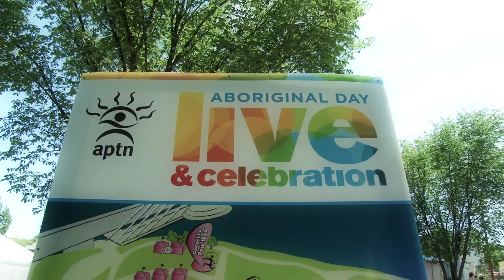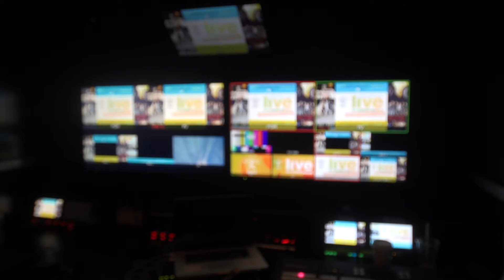Spotlight: ADL 2016 [10th Anniversary Celebration]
From a modest one-hour show in an inner-city courtyard to a multi-stage concert with more than a million viewers annually, APTN's Aboriginal Day Live has become Canada's preeminent celebration of National Aboriginal Day.

In the decade since its launch, ADL has set the stage for emerging and established artists to showcase their talent, honour their culture and help shift the conversation surrounding indigenous issues. In this exclusive feature, Mike Bone, Lightning Cloud and others wish APTN and Aboriginal Day Live a happy 10th anniversary.